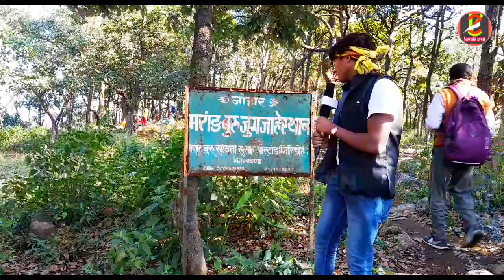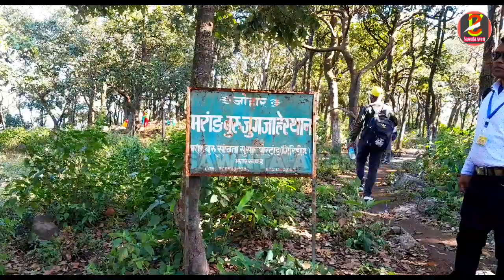Marang Buru Amdo Okare Part 3//Parasnath Hill Part 3//Sawnta Aven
Sawnta Aven YouTube channel
Ramlal Mandi official

Welcome to our Sawnta Aven YouTube family